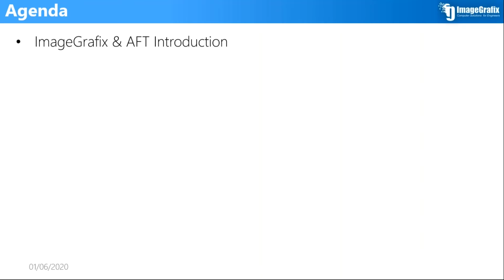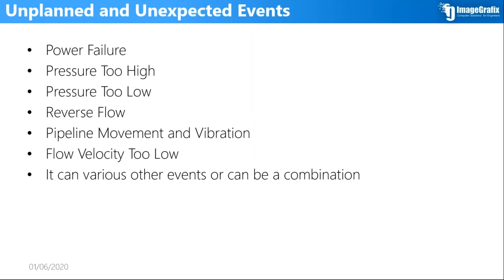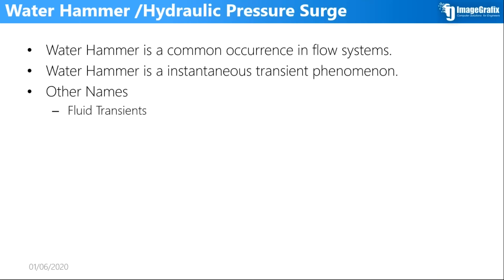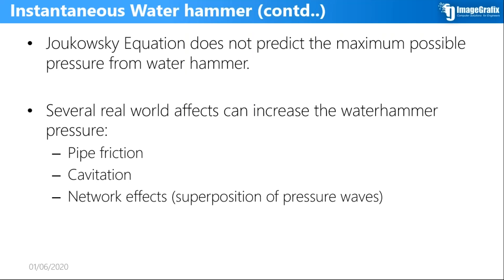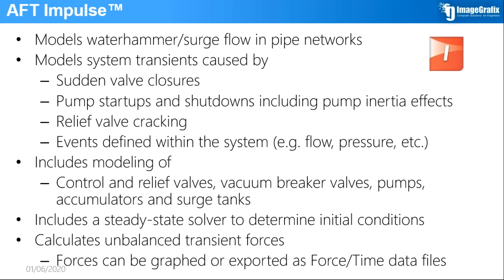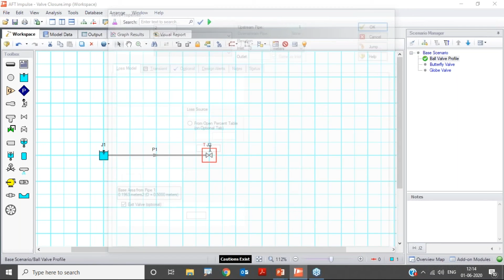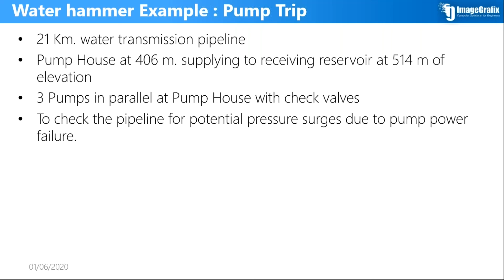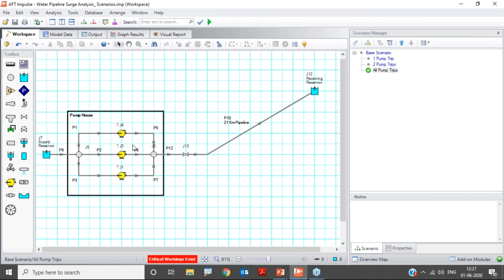Hydraulic Surge Analysis | Water Hammer | AFT Impulse | ImageGrafix Academy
In this video, we will learn about Water Hammer or Hydraulic Surge Analysis using the software AFT Impulse

Live Hands on Training on Water Hammer and Surge Analysis using AFT Impulse

a. Introduction to Hydraulic Transients
b. Types of transients
c. Undesirable Operating conditions and unexpected events
d. Water Hammer or Hydraulic pressure surge
e. Equations and Terminologies
f. AFT Impulse Valve Closure and Pump Trip Example

Applied Flow Technology (AFT) is the World leader in Fluid flow and Pipe Network analysis software application.
ImageGrafix Software is the exclusive Channel partner of AFT

Facebook :- ImageGrafix Academy | Facebook
LinkedIn : ImageGrafix Academy: Overview | LinkedIn

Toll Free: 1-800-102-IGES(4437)